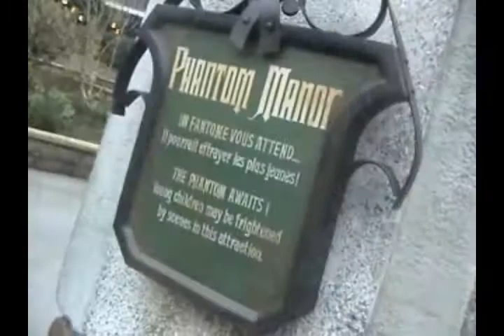Phantom Manor Disneyland Resort Paris 2011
Oh, i just remember beautiful days of my birthday trip, from 17 to 21 february...
So it is an, no brand, but new onride of my favorite and famous Phantom Manor.
This time, Melanie had a veil on her face, and Stretching Room had a lot of dust.
But i enjoyed very much. I'm very thankful to S&FS.com
So there are much to see, and look-alive and start watching... I'l be waiting for on other side. Have a frightfully good time.
Camera: Pavel Finozhenkov (me)
Date: 20.02.11
Programm: Sony Vegas Movie Studio Platinum 8.0